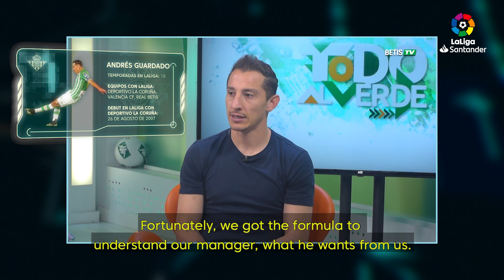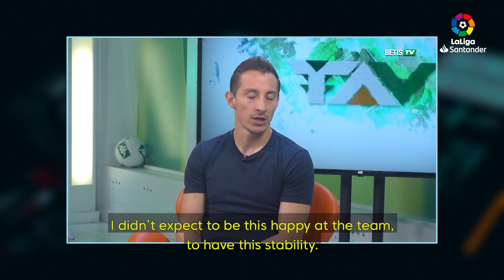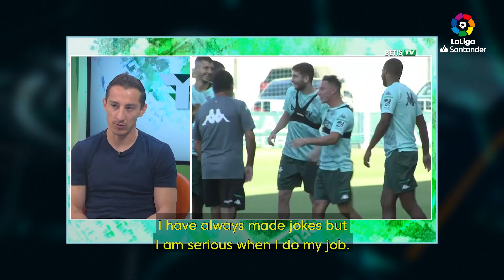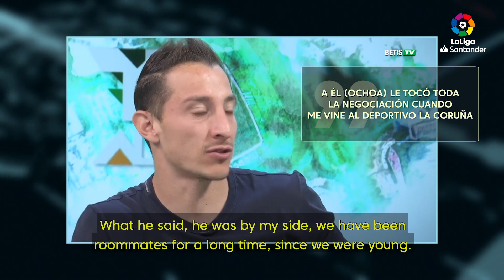Face to Face: Andrés Guardado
Nació en México pero ya es conocido en todo el mundo.
Repasa los grandes momentos en la destacada trayectoria de Andrés Guardado, del Real Betis Balompié en este FaceToFace de LatinosEnLaLiga.
SPOILER ALERT: Vaya sorpresa que se llevó al ver a su gran amigo Guillermo Ochoa.